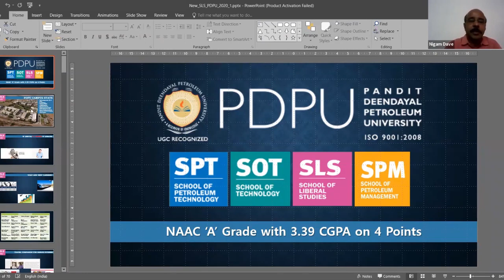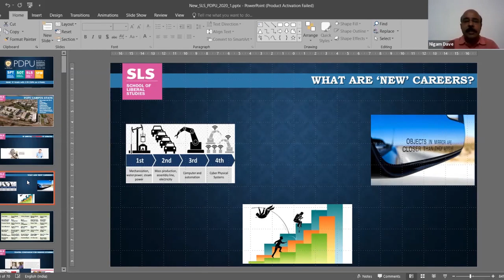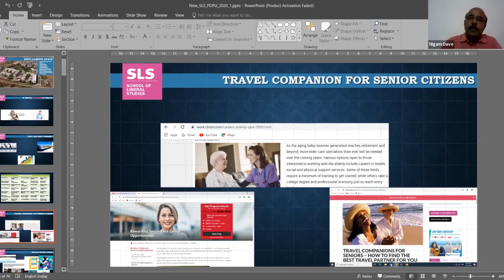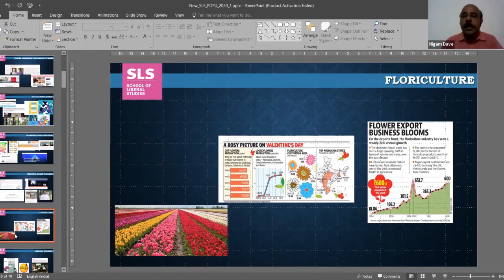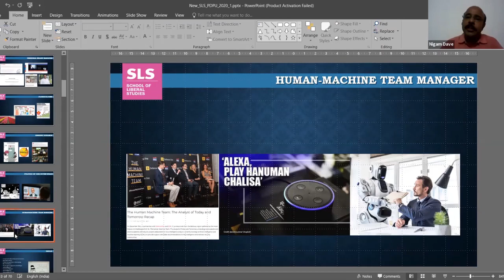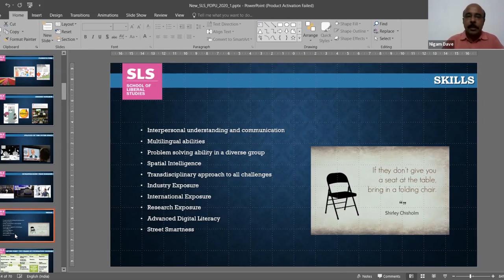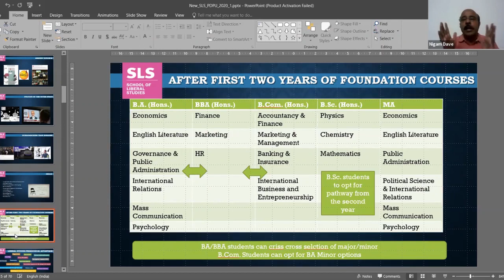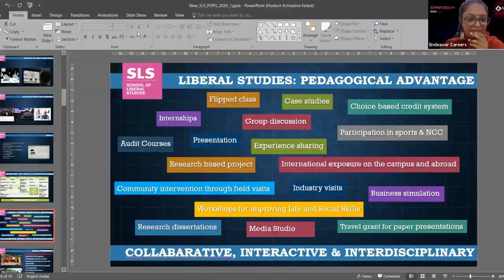Symposium 2020 - Dr. Nigam Dave | Director - SLS PDPU | Endeavor Careers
Symposium 2020 ‘New Age Careers after Class 12th – 2020 and Beyond’, on the various career options available, their eligibility, admission processes and placements.